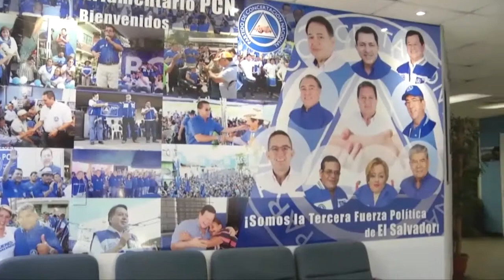Junta Directiva de la Asamblea Legislativa niega haber tomado decisión sobre un nuevo edificio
Diputados de la junta directiva de la Asamblea Legislativa descartaron que haya un acuerdo para la construcción de un nuevo edificio en este órgano de estado.